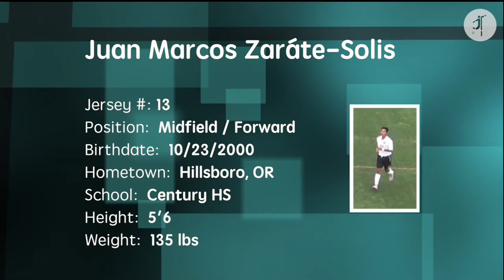Marcos 13 MID Century HS Soccer Highlights Video 2015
Pre-Order HD Game Video, Recaps and Highlights from LEGEND Sports for you and your team.